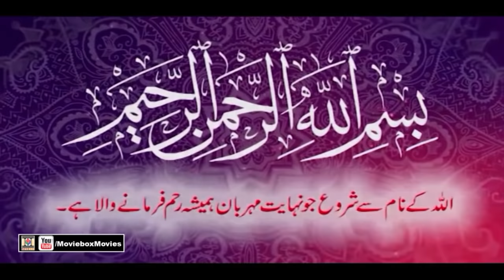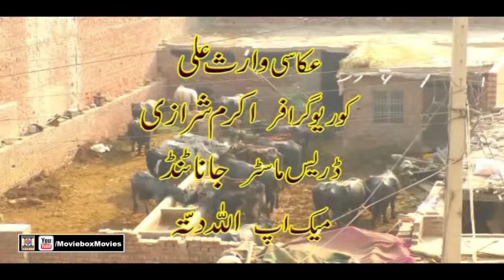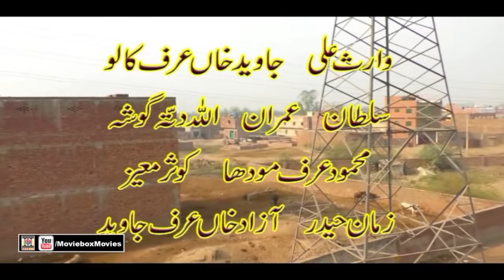BUTT VEER [ 2019 FULL HD] - YAQOOB BUTT, KIRAN BUTT, SONIA MALIK - OFFCIAL PAKISTANI MOVIE